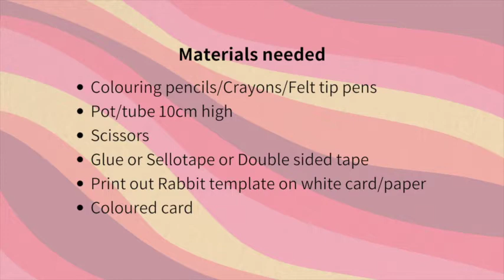Seaton Jurassic Rabbit Pencil Pot Craft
Saturday crafts is a regular event held at Seaton Jurassic, engaging visitors with nature with different crafts each week. As the centre is currently shut, we will be uploading the crafts onto this channel each week so you and your family can do them at home.

This video is of our Rabbit Pencil Pot Craft, created by one of our volunteers.

To find the instructions, fact sheet and more, please go to the Saturday Crafts page of our